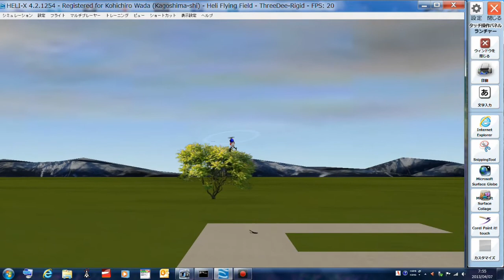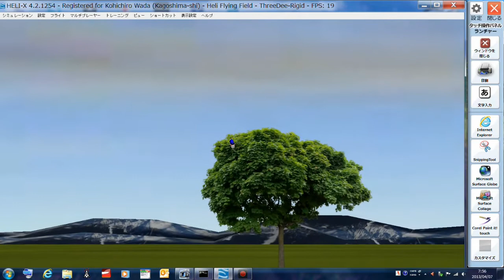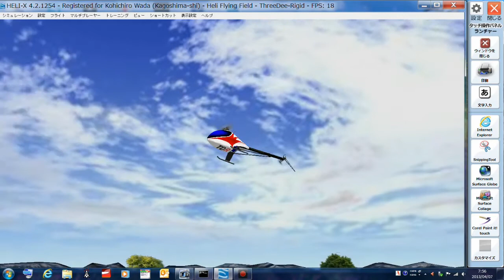heli-xTraning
RC Traning